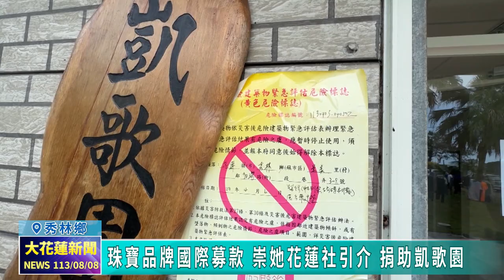20240808 12 珠寶品牌國際募款 崇她花蓮社引介 捐助凱歌園